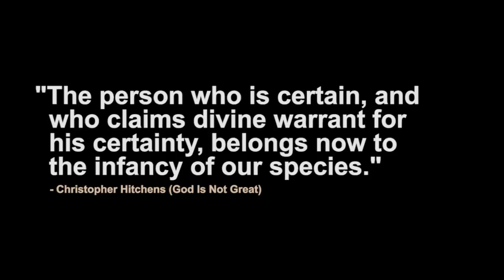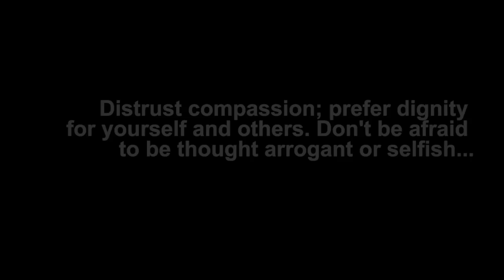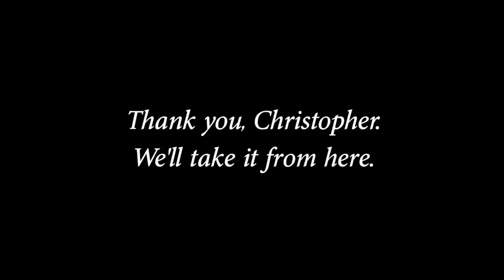Christopher Hitchens (1949-2011)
Christopher Eric Hitchens was an English author and journalist whose books, essays, and journalistic career spanned more than four decades. He was a columnist and literary critic at The Atlantic, Vanity Fair, Slate, World Affairs, The Nation, Free Inquiry, and became a media fellow at the Hoover Institution in September 2008.  He was a staple of talk shows and lecture circuits and in 2005 was voted the world's fifth top public intellectual in a Prospect/Foreign Policy poll.  He was a champion for atheism, skepticism, science, history and common sense.  He will be sorely missed.